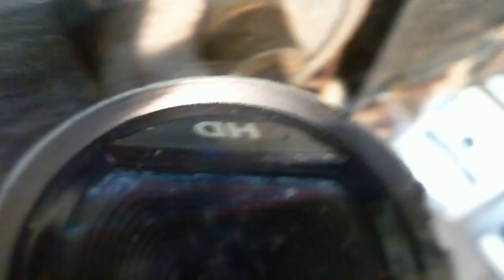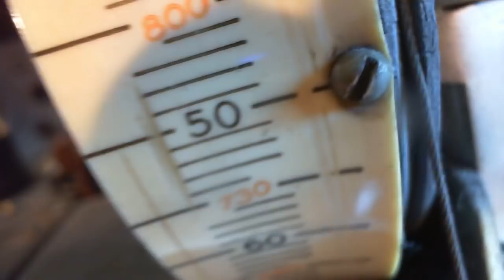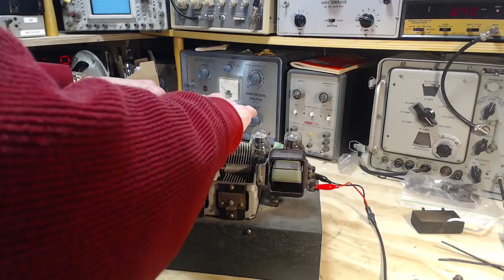Eveready Model 32 Video#9 - Cracked, Loose but Sounding Great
I take a long close look at the two pot metal parts that are disintegrating in order to best decide what I should do about them.  I also inspect the variometer which appeared to be loose and slipping.  I then retune the radio to 640kHz and attach a large loop antenna to see how well the radio works at this point.